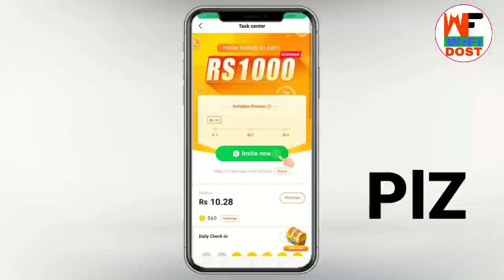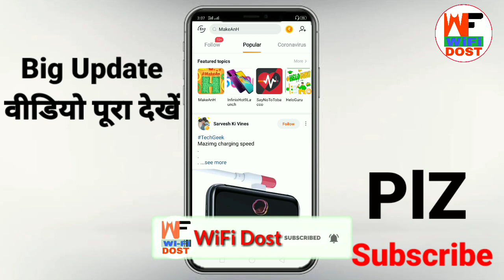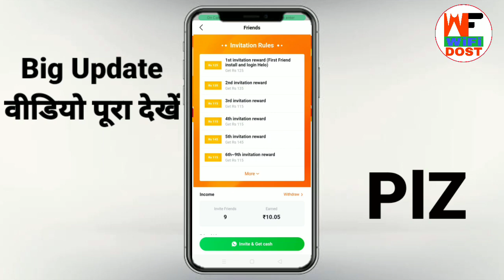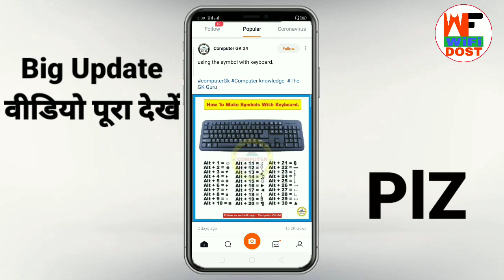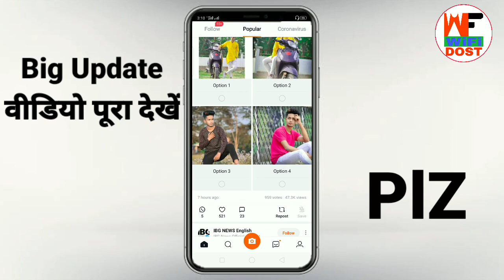helo app se paise kaise kamaye | hello new update | helo new offer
helo app se paise kaise kamaye | paise kaise kamaye | hello new update | helo new offer | hello app | hello

🔴 My Use 🔴